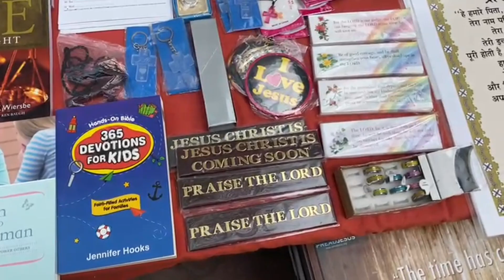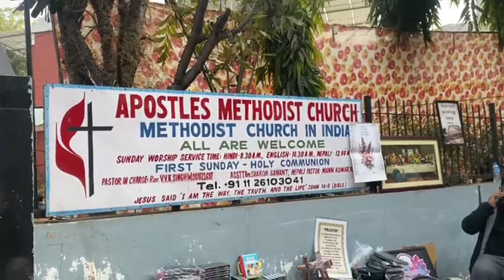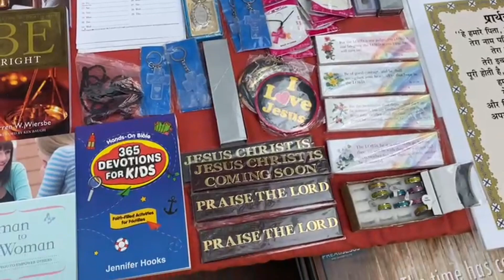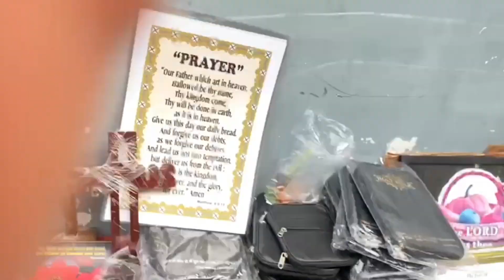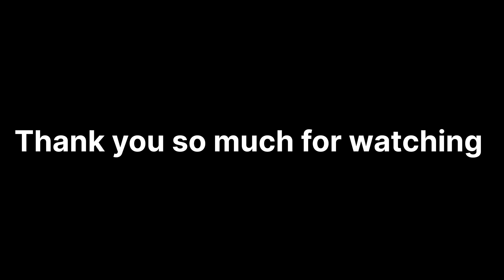Harvest Festival 2024